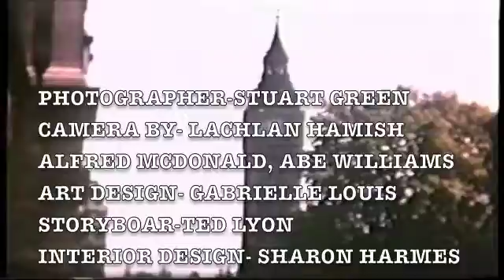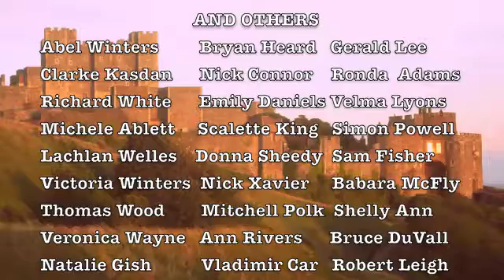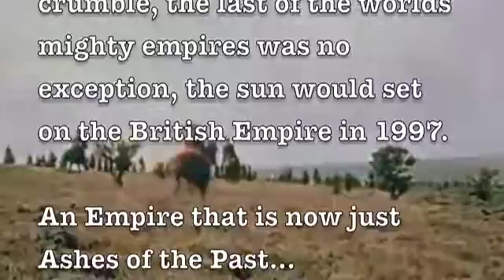Ashes of The Past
An homage to the 1939 Classic Gone With The Wind, with the likes of The British Empire replacing the old south and WWII replacing the American Civil War. All names used are fictional, with some exceptions.